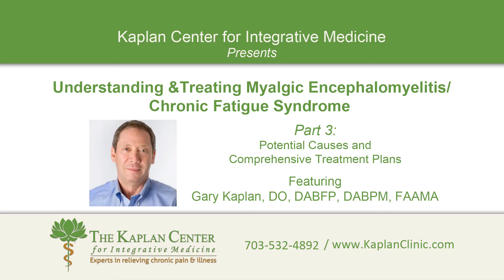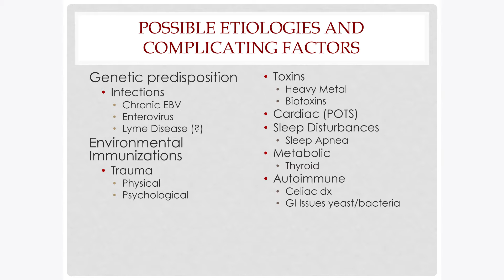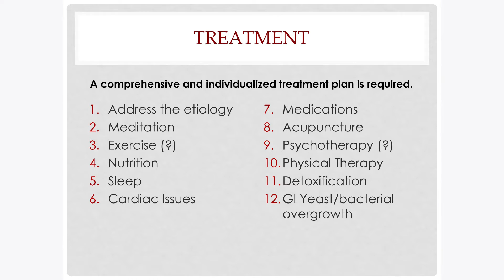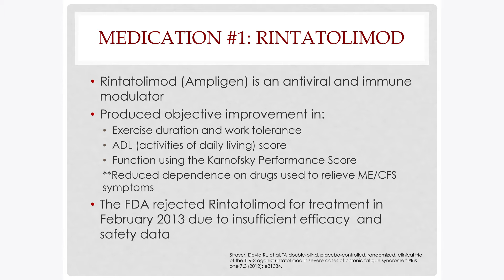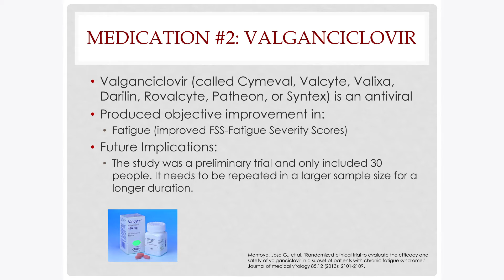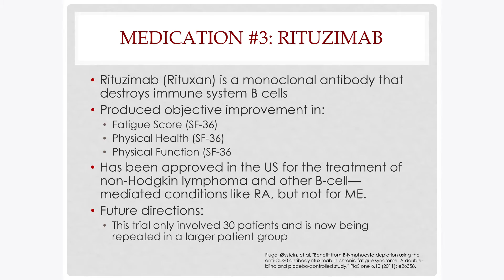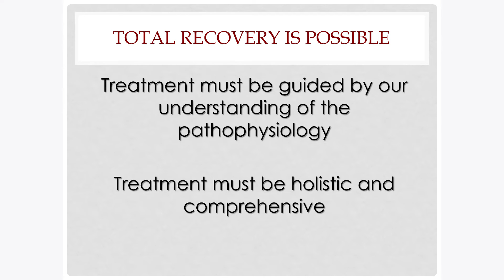Understanding & Treating Myalgic Encephalomyelitis/Chronic Fatigue Syndrome Part 3 of 3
Part 3: Potential Causes & Comprehensive Treatment Plans

It is estimated that over 1 million people in the United States are living with Chronic Fatigue Syndrome (Myalgic Encephalomyelitis/Chronic Fatigue Syndrome, ME/CFS). CFS is a debilitating disease characterized by extreme fatigue and a host of other symptoms such as sleep disorders, muscle pain, headaches, swollen lymph nodes and sore throat, to name a few. These symptoms can worsen after physical or mental activity and do not improve with rest. There is no known cause for CFS and despite advances in research a cure remains elusive with treatment primarily focused on providing relief.

People living with CFS, the majority of whom are women, face challenges in every aspect of life. Productivity suffers both at home and at work, relationships with family members and friends often deteriorate and the ability to actively engage in many of life's activities is compromised. Many people with CFS are looked upon as lazy or delusional by their peers, and tragically even health care providers have doubted CFS to be a legitimate illness. This stigma along with losing one's sense of accomplishment can cause depression and further one's sense of despair. The effects of CFS can devastate a person's quality of life for many, many years.

Dr. Gary Kaplan, a member of the Department of Health & Human Services' Chronic Fatigue Syndrome Advisory Committee (CFSAC), will share his view on the challenges of diagnosing CFS and what needs to be done differently to advance its treatment.

Dr. Kaplan will also comment on the recent findings of the National Institutes of Health's (NIH) Pathways to Prevention conference "Advancing the Research on ME/CFS," which was held on Dec 10, 2014.